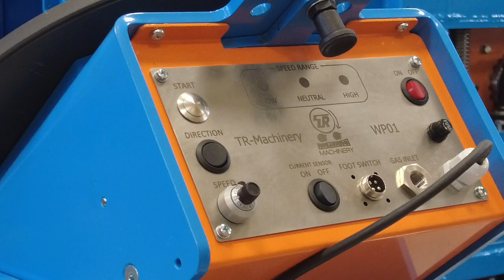Welding Positioner / WP010 Forgató Asztal #2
További információkért kérem látogasson el weboldalunkra.